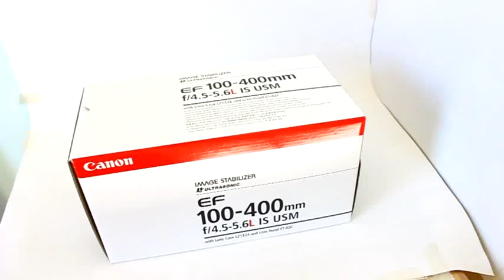Canon 100-400 mm f4.5-5.6 EF L IS USM